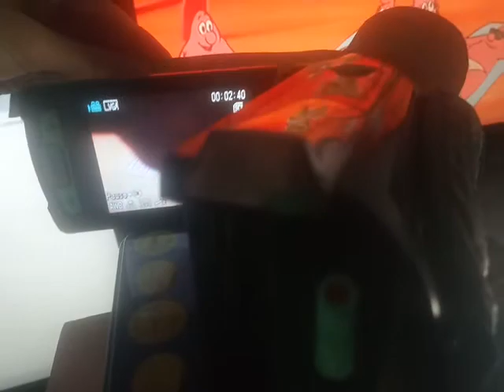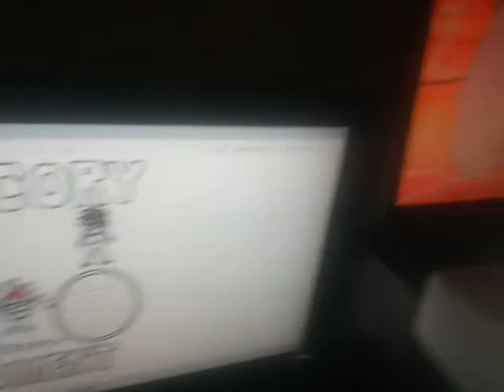The Legends of Dane - 31 maggio 2020 - Yes! - Siamo Fatti Così - la Pelle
Video del 31 maggio 2020. Oggi. Il wow,maggio-giugno. Ora che si fa?
Video of May 31,2020. Today. The wow,May-June. Now what do we do?